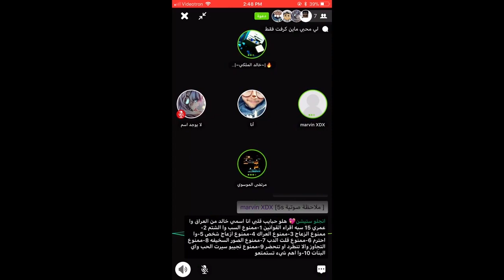ماين كرافت: سجن اللاعبين وشفل يكسر 5 بلوكات بضغطة زر!! | FoxMC #6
Minecraft
ماينكرافت